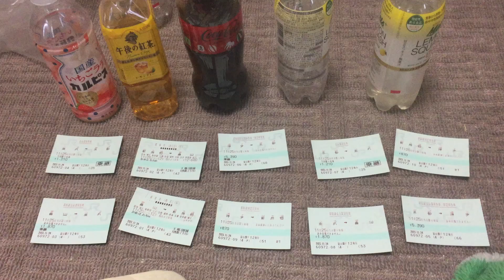28 November 2023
11/28 09:30

11/28 09:26
11/28 09:30
11/28 09:31
11/28 09:32